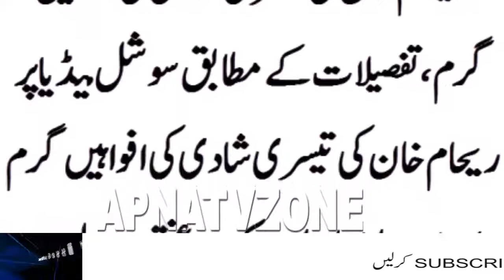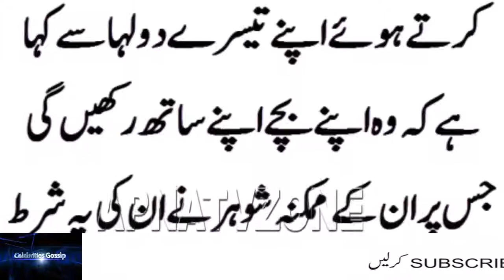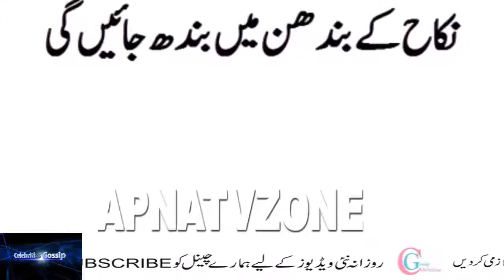Reham khan ke 3rd shadi dulha kon?‫ریحام خان کی تیسری شادی دلہا کون ہے؟‬ YouTube